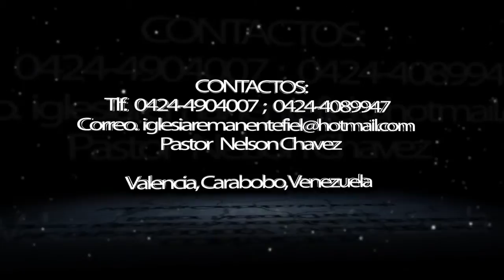¿En quien esta puesta tu confianza? por Gabriel Ruiz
Dereck Medina de la Iglesia Remanente Fiel, Pastor Nelson Chavez.
Mensaje expuesto en calles de la comunidad valenciana.

Urb. La Quizanda, Valencia, Carabobo, Venezuela.